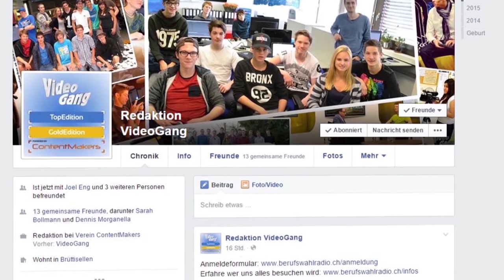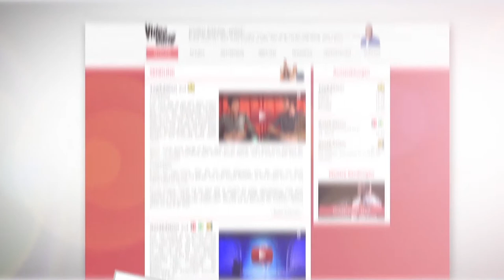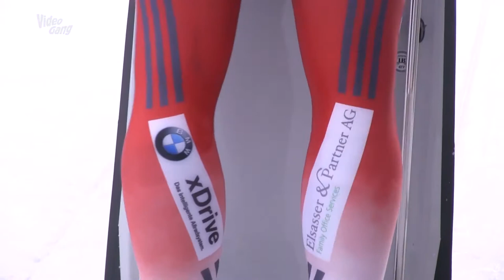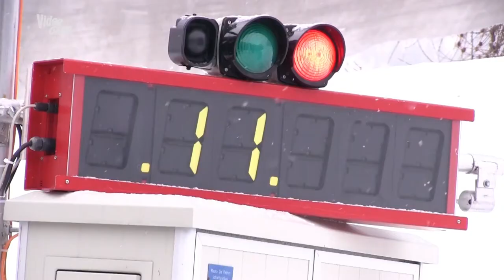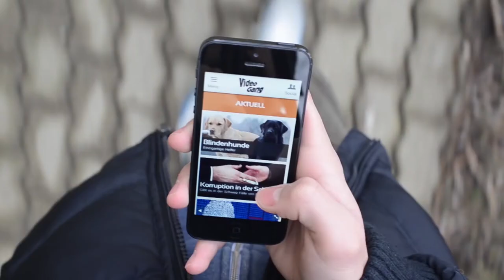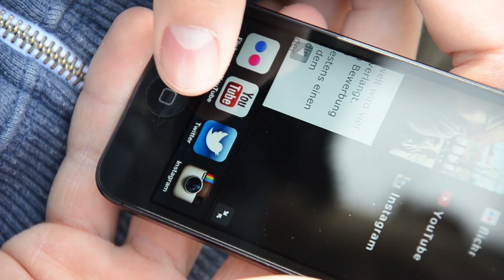VideoGang SportEdition 000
In der Pilot-Folge unserer neuen Sendung SportEdition begleiten wir den Skeleton-Nachwuchs Basil Sieber und den erfolgreichen Skeleton-Profi Gregor Stähli an den Eiskanal in St. Moritz. Sie gewähren uns Einblicke in ihre interessante & rasante Sportart, sowie in ihre Wettkampf-Vorbereitungen.